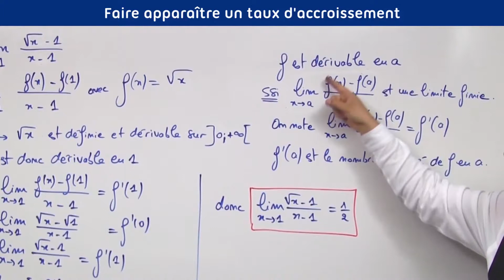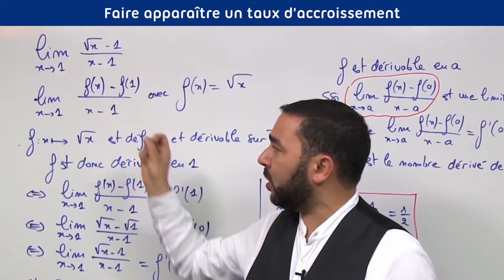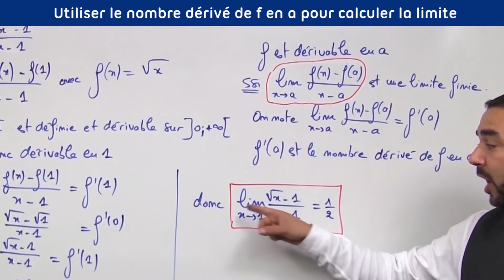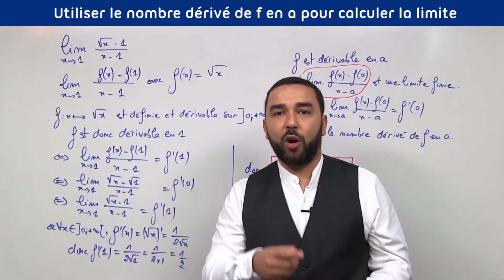Limite de fonction et taux d'accroissement. Nombre dérivé. Exercice 2.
Dans cette vidéo, tu vas apprendre à calculer une limite avec une forme indéterminée 0 sur 0 en faisant apparaitre un taux d'accroissement pour utiliser la définition du nombre dérivé f'(a).
Chercher ce type de limite revient donc à chercher un nombre dérivé.
Pour repérer ce type de limite, il faut:
- avoir une forme indéterminée 0 sur 0 et
- avoir au dénominateur x-a
- avoir une limite quand x tend vers a.
-avoir au numérateur f(x)-f(a).

J'explique tout ce ci en détails dans trois vidéos.